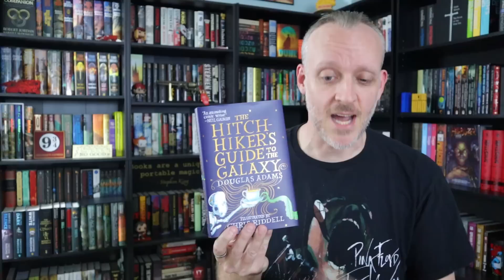The Hitchhiker's Guide to the Galaxy by Douglas Adams | Why You Should Read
Mike grabs his towel and talks about why you should read Douglas Adams spectacular trip through the universe with The Hitchhiker's Guide to the Galaxy.

You can purchase The Hitchhiker's Guide to the Galaxy (physical) (digital) (audio)

Mike K.
15201 Mason Rd
Suite 169

0:00 Introduction & Reading Excerpt
2:41 Background Info
4:19 What Is It About?
5:14 What Makes it Good or Bad?
16:02 Why You Should Read It
18:25 Final Thoughts